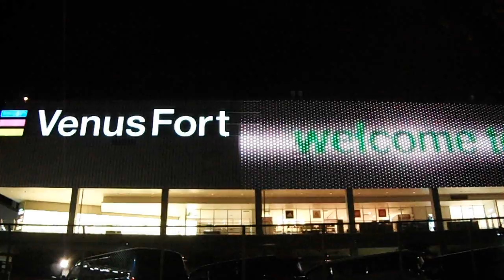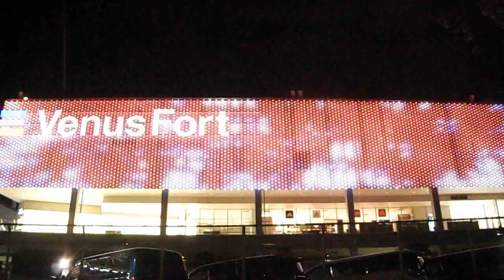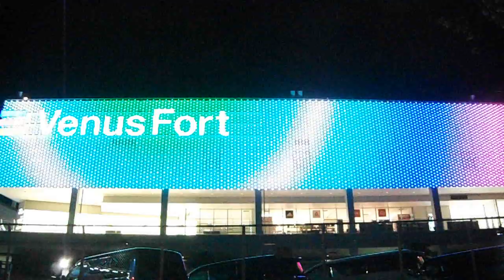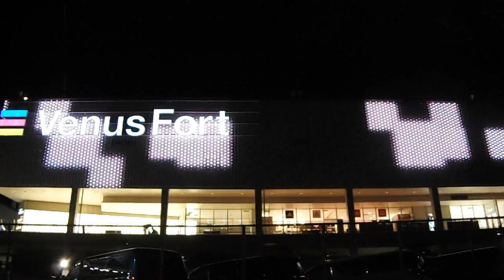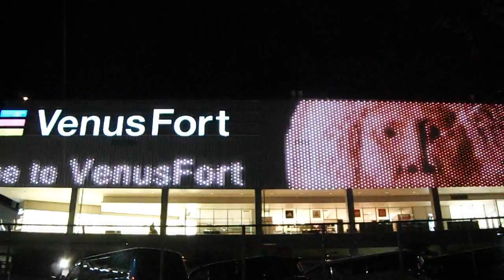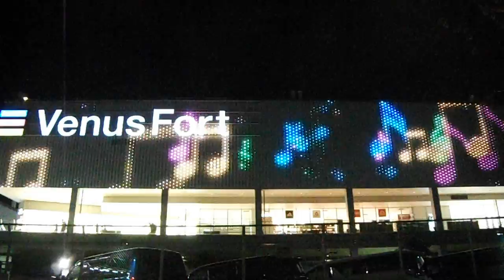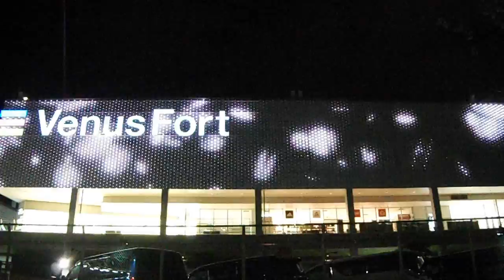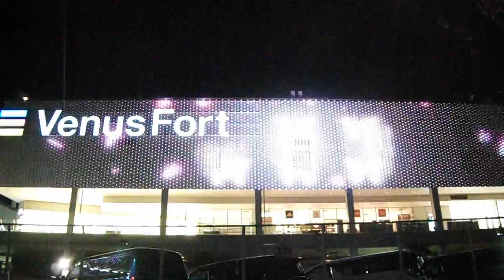DSCF2699お台場ヴィーナスフォート20160412壁面イルミネーション